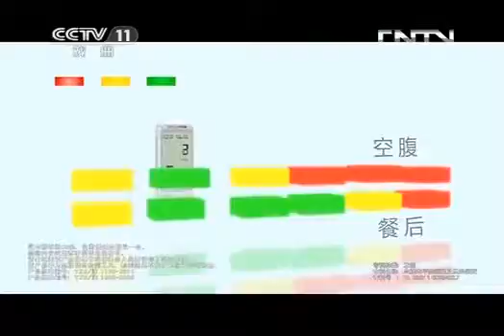跟我学 《跟我学》 20130612 顾卫英教唱昆曲